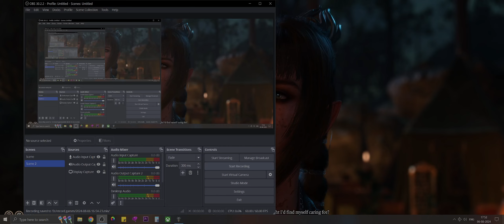Rural Game Boy | Baldur's Gate | PC Controller | PART 16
It's a really fun game, with lots of learning to do.